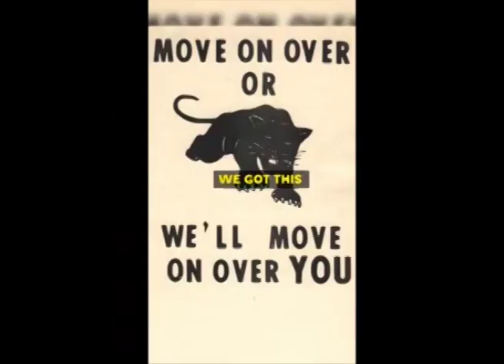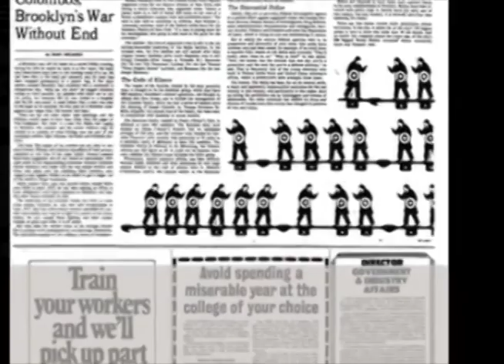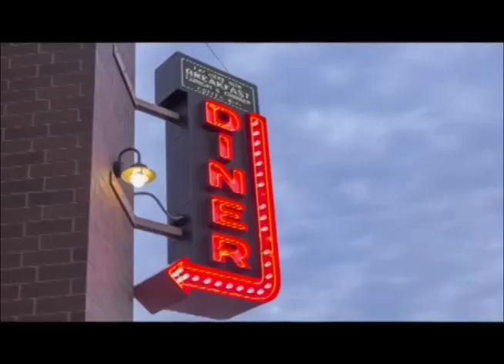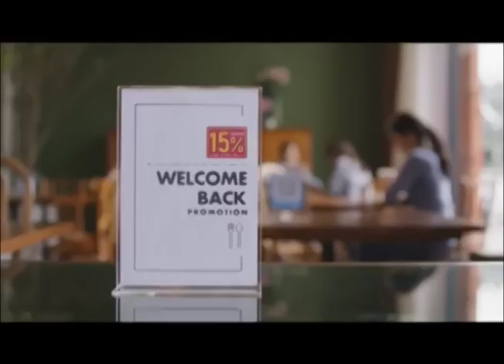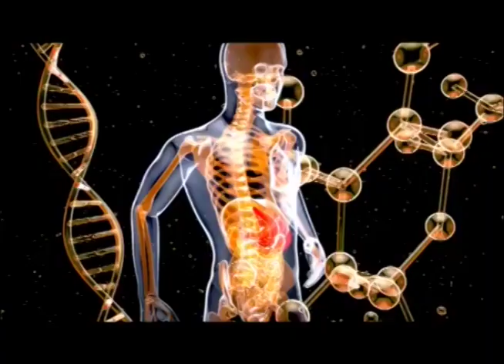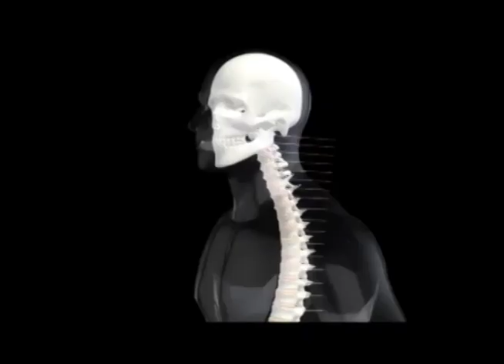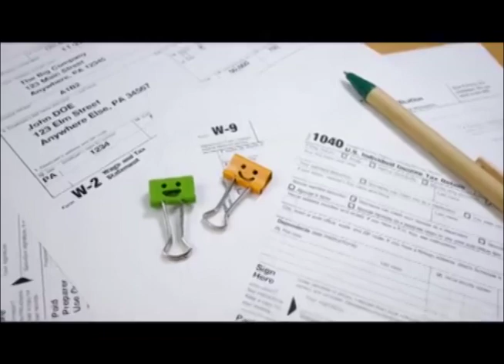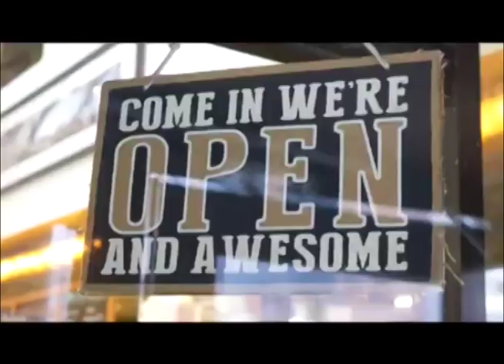Ramper's Full Story (Edited)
The full story of how Sammy Gravano got ingratiated with his Youth Street Gang , The Rampers.  Part Two has not been included due to it being age restricted.